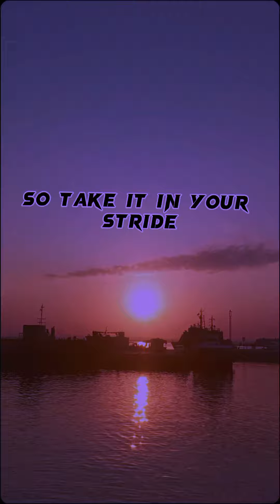when someone plans your downfall........